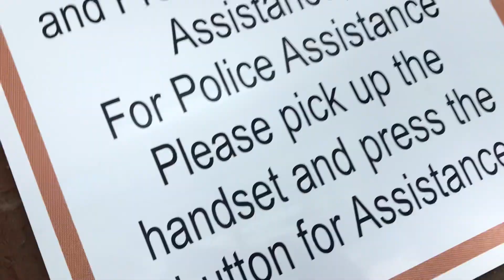4 Complaint Forms For 4 Tyrants!!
Getting 4 complaint forms for those tyrants that violated my rights for jaywalking!! They really wanted to arrest me!  This is the beginning of the process!! I been letting Sigmin and Lowery slide but no longer. Notice the blue line flag on the patrol cars?
$Bearandivy1